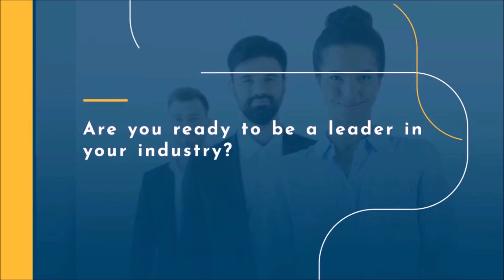GBRAR Leadership Program Announcement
We are excited to announce our new leadership program!  YPN (Your Professional Network) and GBRAR have developed this program in order to train and inspire new and current leaders at the local level.  It doesn't matter how long you have been in the business; this program is for all REALTORS®.  If you are selected, there is a $250 enrollment fee that can be paid by the applicant or by a sponsoring broker.  We would love for you to consider taking the next step towards being a strong leader within GBRAR and beyond!